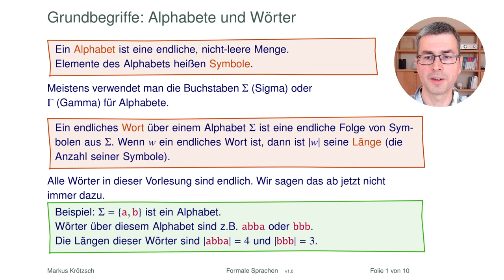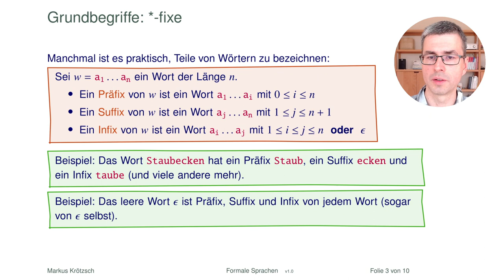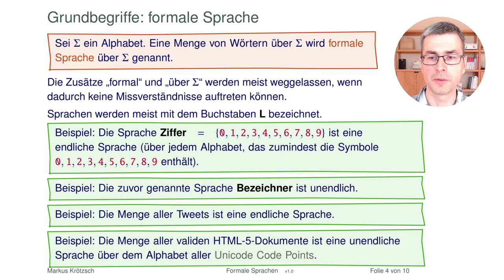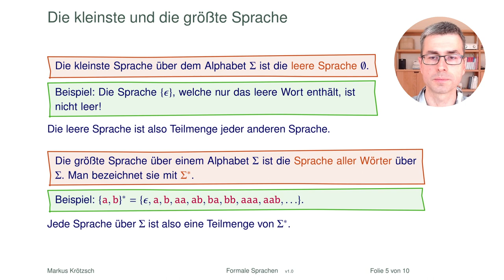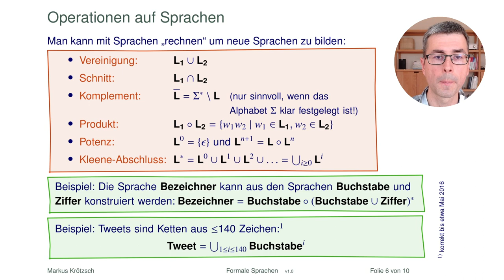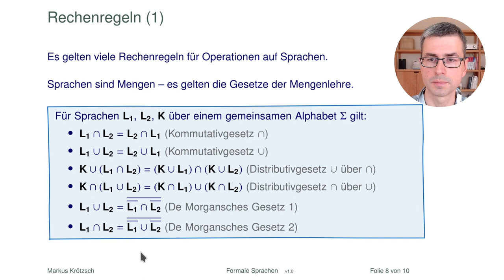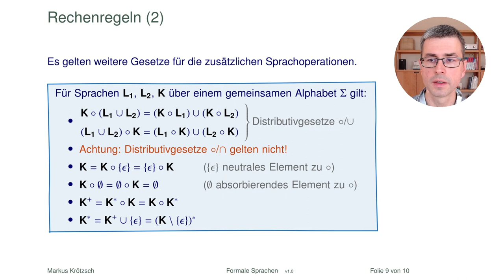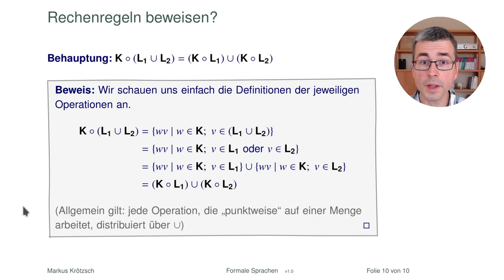Formale Sprachen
Dieses Video bringt das "formal" in "formale Sprachen": eine kurze Erklärung der wichtigsten Grundbegriffe und Operationen auf Sprachen in der Informatik.